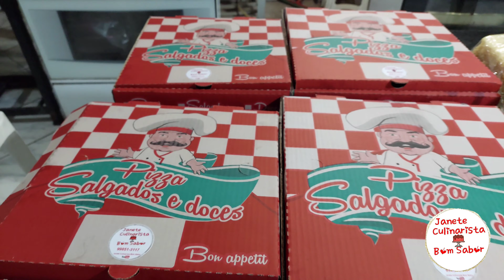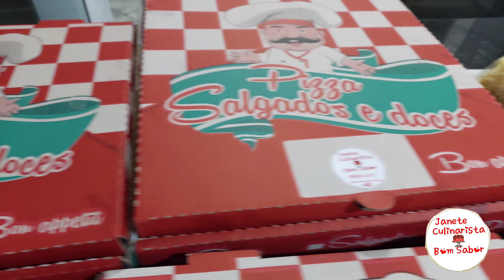KIT FESTA DE CASAMENTO 100 PESSOAS OU MINI WEDDING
O casamento para 100 pessoas é uma realidade para muitos noivos. Afinal de contas, nem sempre o casamento ideal inclui uma festa grandiosa, com superprodução e uma lista cheia de convidados. Para alguns casais, essa ocasião é uma cerimônia muito pessoal e íntima. Nesses casos, os noivos podem existir em uma festa menor e mais privativa, chamada de mini wedding.

✅ OS VÍDEOS MAIS ASSISTIDOS DO YOUTUBE - Canal

❤️TORTA DE FRANGO PARA FESTA

BOLO  OLHO DE SOGRA

ASSISTAM EM  4k

💻Editado por @Cynthiarogerio
🔴Editor Power Director
📱 Celular - Galaxy A52 5G

Meu nome é Janete Gomes Timbeba,Mãe e empreendedora que sempre gostou de cozinhar e tenho 54 anos,que sempre foi empregada doméstica e um dia decidiu mudar e trabalhar por conta própria e ser microempreendedora individual  e descobriu o youtube por acaso e Decidiu fazer um Canal falando do assunto que mais ama que é Culinária e decoração de bolos e passar um pouquinho do que sabe e também seus erros e sua vida e rotina em casa e no trabalho.